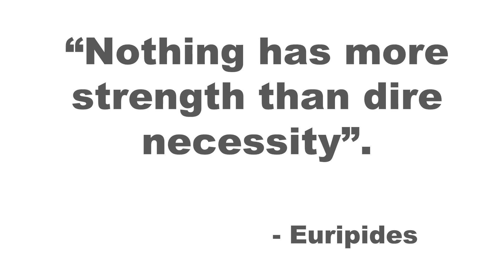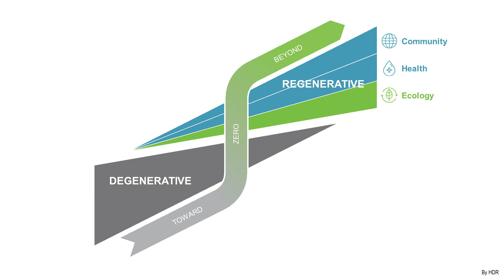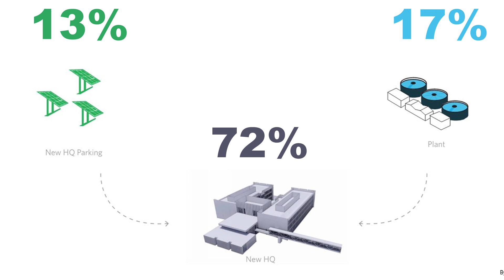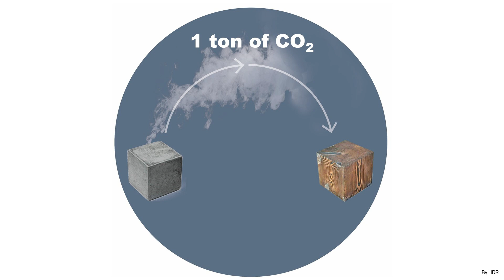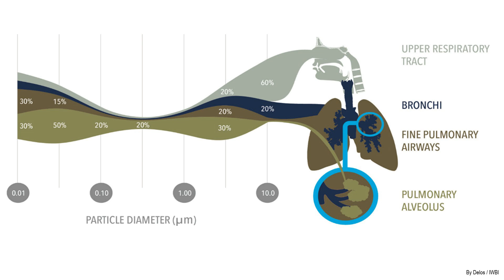Buildings that Regenerate | Colin Rohlfing | TEDxStLouis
Can the way we build help regenerate our ecology, our health, and our society? Industry expert on Sustainable / Regenerative Design. He facilitates sustainable design integration among all departments and business units and is acutely involved in refining the firm’s design process through the creation of new sustainable tools and processes. This talk was given at a TEDx event using the TED conference format but independently organized by a local community.